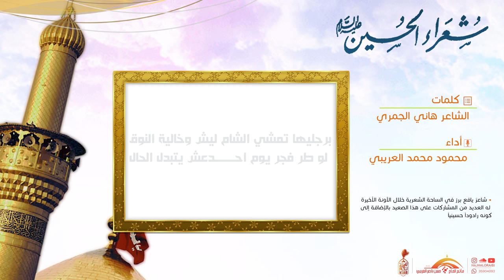مشروع شعراء الحسين2 - هلال عاشور - مأتم الحاج حسن العريبي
الشاعر هاني الجمري
اداء محمود محمد العريبي
انتاج مأتم الحاج حسن العريبي